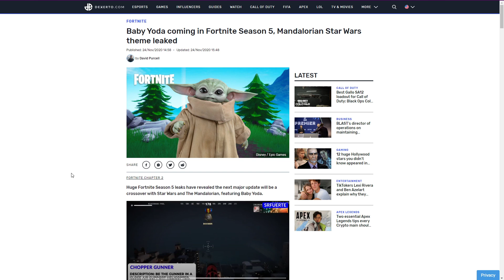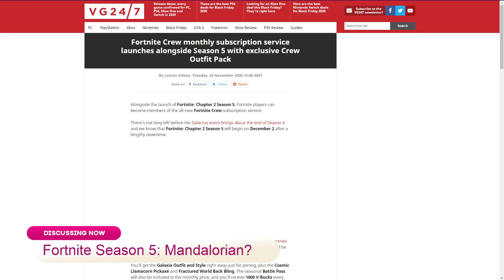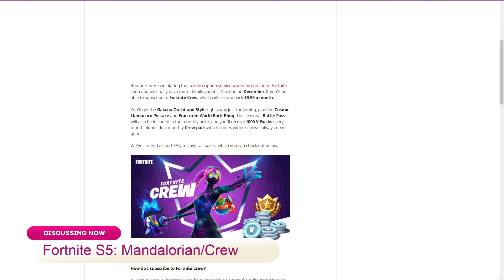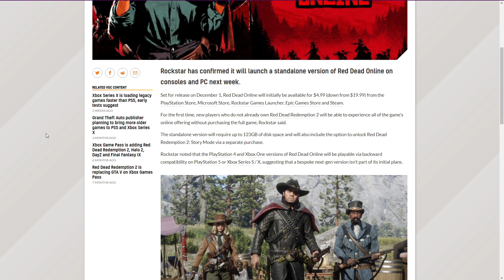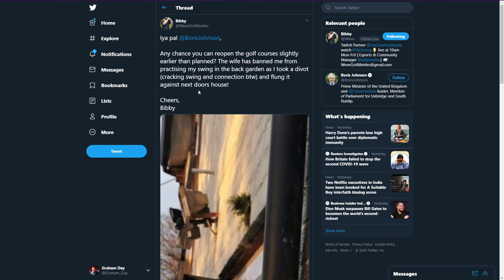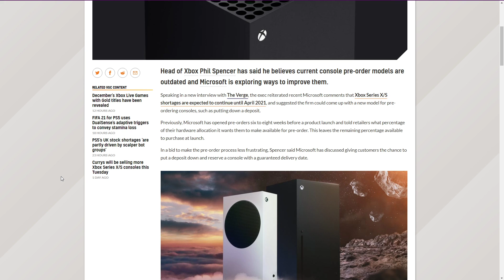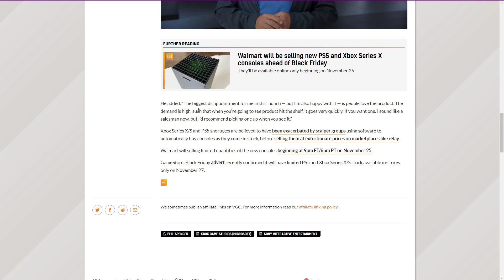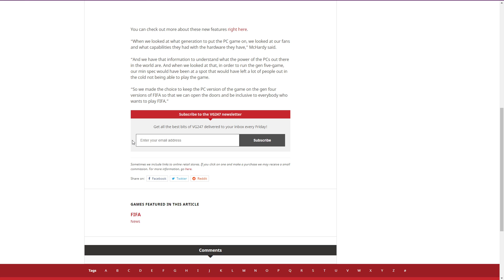Baby Yoda & The Mandalorian Make Their Fortnite Debut?! - The Scoop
Title: Red Dead Online will be available as a standalone $4.99 release next week

Title: Xbox says pre-order models are outdated and it’s considering a deposit system

Title: EA explains why FIFA 21 on PC doesn’t have PS5 and Xbox Series X features
Author: Alex Calvin

Title: Fortnite Crew monthly subscription service launches alongside Season 5 with exclusive Crew Outfit Pack
Author: Lauren Aitken

Title: Baby Yoda coming in Fortnite Season 5, Mandalorian Star Wars theme leaked
Author: David Purcell